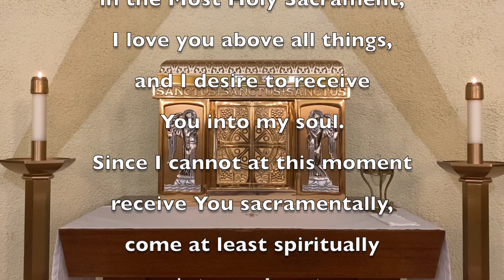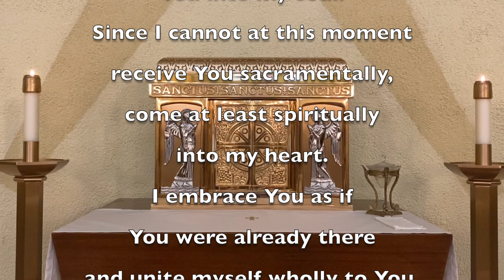Daily Mass Saturday, November 19, 2022